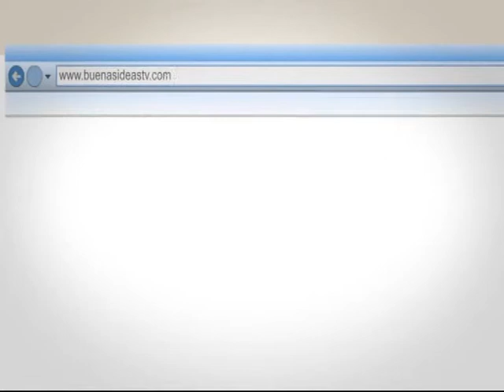Galpón del Arte - Presenta "PIERNAS ENTRELAZADAS"